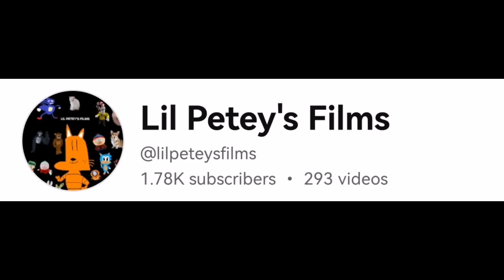2023 Recap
2023 is officially coming to an end soon. Here's my 2023 recap! Hope you all enjoy and ive loved this year so much!

We may have had some ups and downs but overall it's a good year, and we will never forget the queen diva Olivia.. RIP.